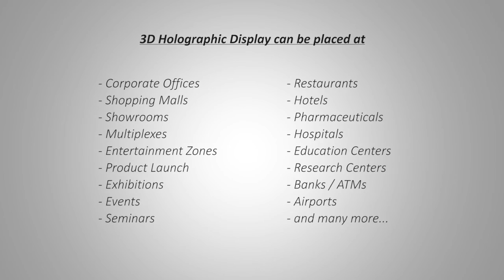3d holograms projection Pyramid by www holopixelo com in India, Jabalpur, Gwalior, Vijayawada, Jodhp